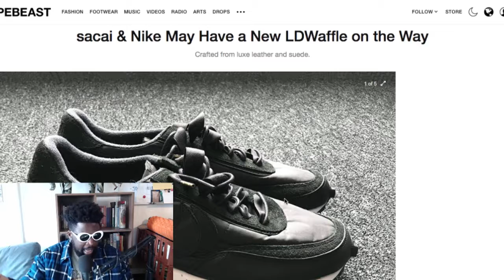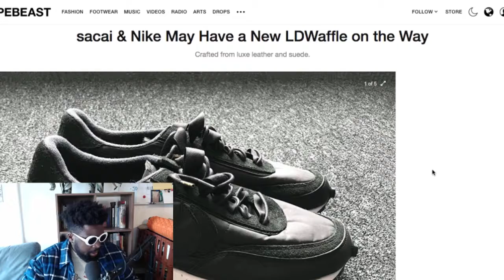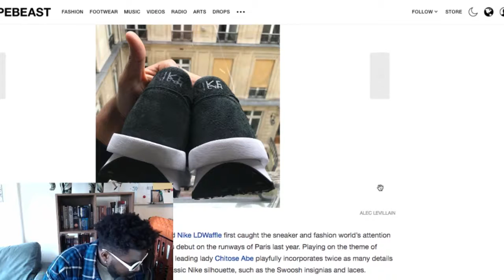Do We Really Need Another sacai x Nike LDWaffle Collaboration?